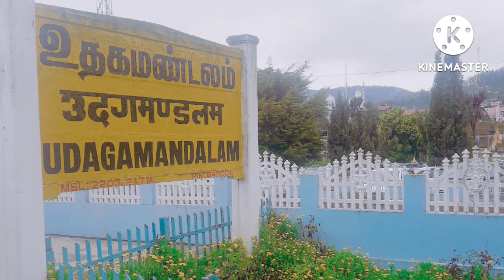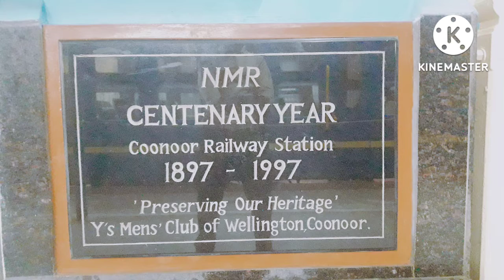COONOOR TO OOTTY TRAIN TRAVEL